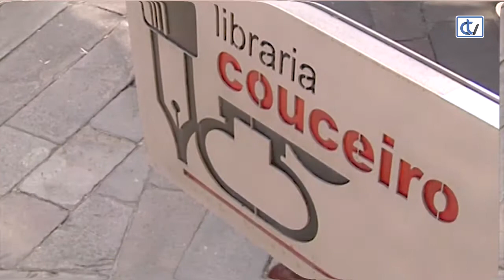Libraría Couceiro: Os ecos do lume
A Libraría Couceiro aconsella a lectura de 'Os ecos do lume', con texto e ilustracións da autoría de Anxo Fariña. Unha historia con mensaxe e misterio onde a protagonista é unha nena de doce anos.